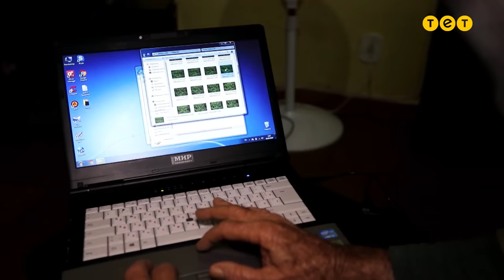Отруйна жаба і традиції плем’я Шанінауа. Бразилія. Світ навиворіт 10 сезон 4 випуск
Дмитро Комаров відвідає відомого бразильського дослідника Хосе Карлоса Мереліса, який першим натрапив на неконтакте плем’я і ледь не загинув при цій зустрічі. Учений запропонував телеведучому зустрітися з плем’ям під назвою Шанінауа, яке вижило і зуміло до сьогодні зберегти свою культуру. Шанінауа й досі практикує давні небезпечні ритуали. В кращих традиціях «Світу навиворіт» Дмитро Комаров спробував на собі два з них. В ритуалі рапе телеведучий змушений був вдихнути в себе суміш із дикого табаку мапачо та різних лікарських трав, ефект від якого важко передбачити. Іншим небезпечним ритуалом стало введення живого, як ще кажуть індіанці «розумного», яду жаби. Як саме почував себе Дмитро і що з ним трапилося під час обряду – дивіться у випуску!